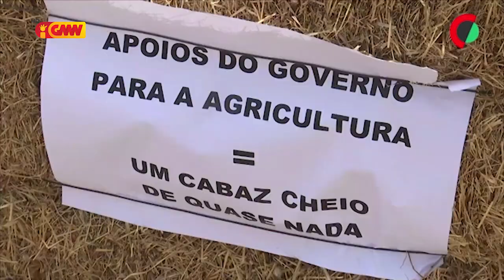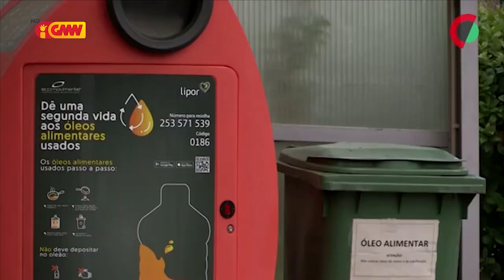CPLP na GMN edição 26 de Maio 2022